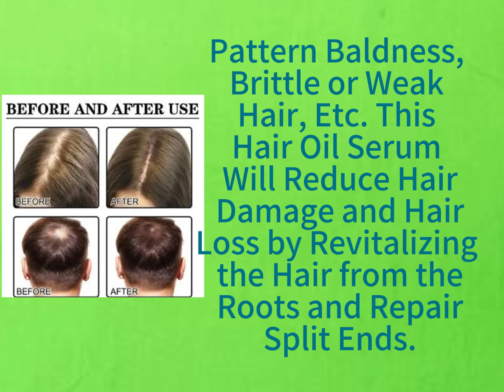Noor Hair Growth Serum African Olives Grow Hair Fast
Hair Growth Serum: works Perfect for People Who Need to Grow Hair Fast, Have Thinning Hair, Pattern Baldness, Brittle or Weak Hair, Etc. This Hair Oil Serum Will Reduce Hair Damage and Hair Loss by Revitalizing the Hair from the Roots and Repair Split Ends.

All Natural Ingredients: Turns Your Edges, Roots and Crown into a Healthy Nursery for Amazing Hair Growth That Won’t Break and Fall Out, Safe & All-natural Ingredients.

Promotes Natural and Healthy Hair Growth: Our Hair Growth Serums Are Designed to Revitalize, Strengthen, Protect and Stimulate Hair Follicles. This Formula Strengthens Thin and Brittle Hair for Visibly Thicker, Fuller and Healthier Looking Hair.

Simple to Operate:Hair Growth Serum Just Drop It Directly on the Hair Root and Massage for Full Absorption, and Continuous Application Will Achieve Visible Effect to Leave Your Hair Shiny, Silky and Soft More Easily.

– Net content: 29 ml